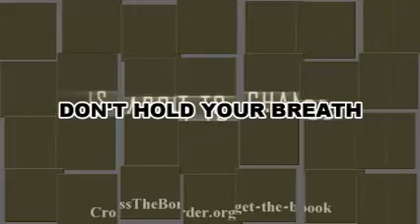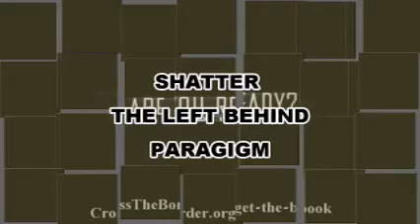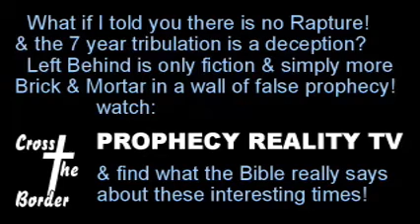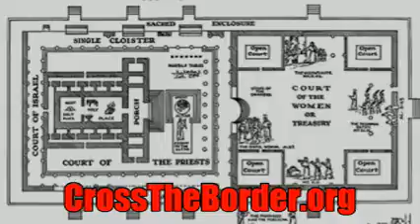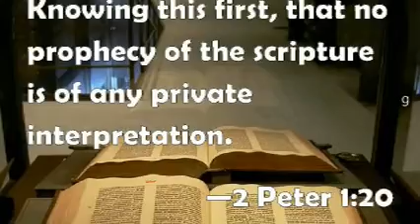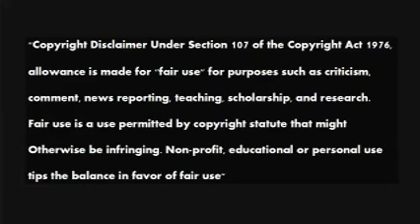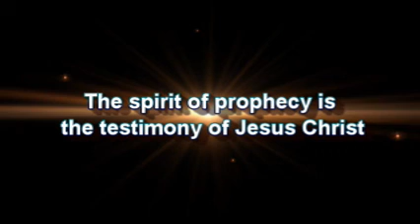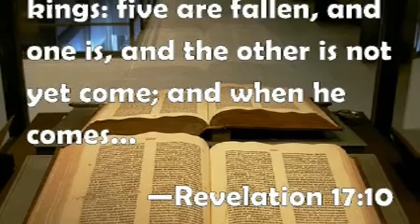Ecclesiastes, words of the Preacher 10 Cross The Border